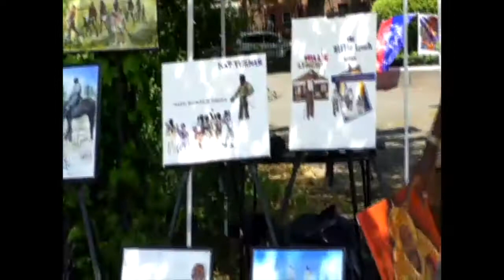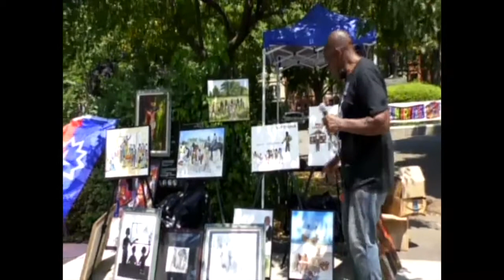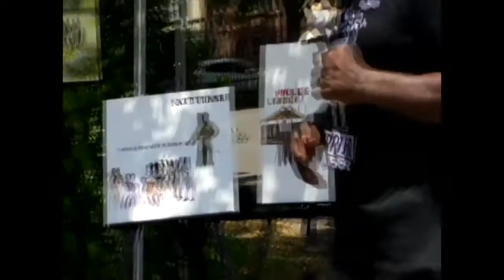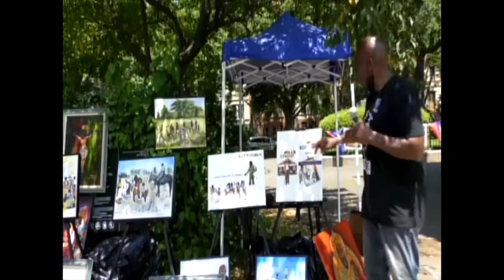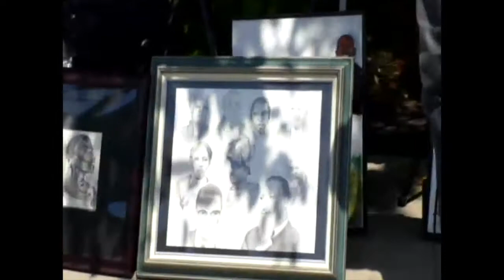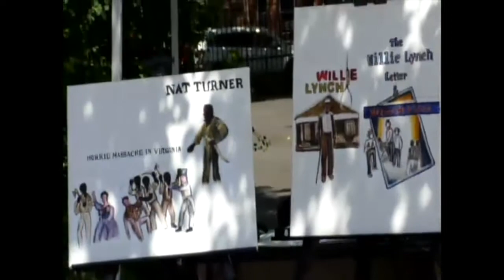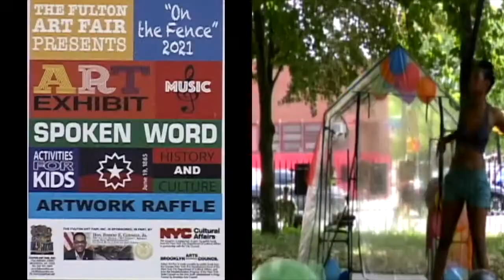Fulton Art Fair On The Fence 2021, along with Melvin's Culture Artworks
Fulton Art Fair "On The Fence 2021" (63 years). Art Exhibit, Music, Spoken Word, Activities for Kids, History and Culture, Artwork Raffle, and Juneteenth Celebration.